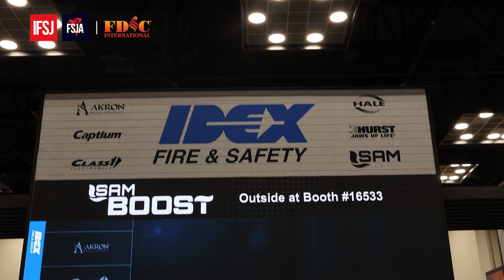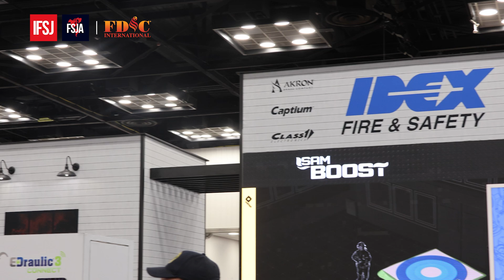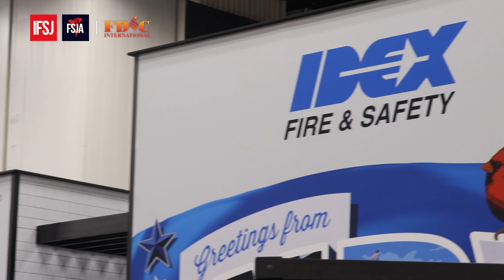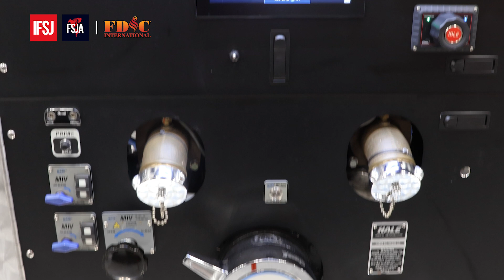IDEX at FDIC 2025: From smart pumps to tactical tools and eco-friendly fluids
Duncan J. White, Managing Editor at the International Fire and Safety Journal, explores the IDEX Fire & Safety stand at FDIC International 2025. He speaks with Stephen Roberts, Director of Product Management, Europe; Dylan Bucci, Product Manager; Kris Johanson, Regional Sales Manager at Hurst Tactical; and Paul Jameson, Chief Commercial Officer at LifeSafe Technologies.

The team discusses major innovations including the SAM and SAM Boost systems for streamlined fireground operations, new Hurst Tactical tools for emergency response and law enforcement, and LifeSafe’s non-toxic, fluorine-free firefighting fluids. With a unified focus on firefighter safety, operational efficiency, and environmental responsibility, IDEX’s latest offerings are redefining emergency response across sectors.